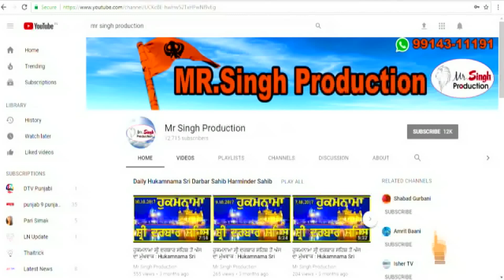Bhai Sarabjeet Singh Dhunda at Panthak Assembly Amritsar - 20 Oct 2018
ਪੰਥਕ ਅਸੈਂਬਲੀ ਅੰਮ੍ਰਿਤਸਰ ਸਾਹਿਬ